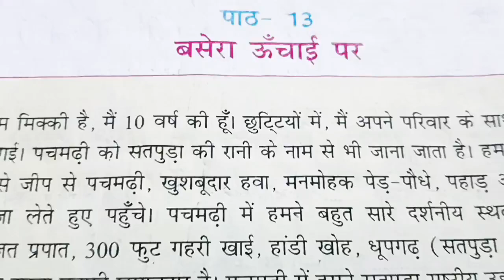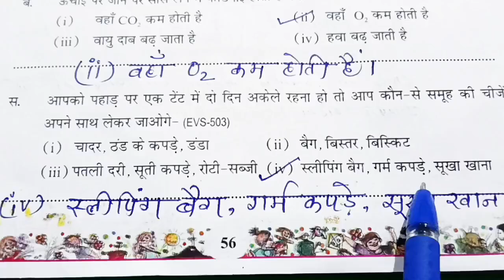एटग्रेड अभ्यास पुस्तिका || कक्षा-5 पर्यावरण || पाठ-13 बसेरा ऊँचाई पर | सत्र 2024-25 | Atgrede Abhyas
एटग्रेड अभ्यास पुस्तिका || कक्षा-5 पर्यावरण || पाठ-13 बसेरा ऊँचाई पर || सत्र 2024-25 || Atgrede Abhyas Pustika Class-5